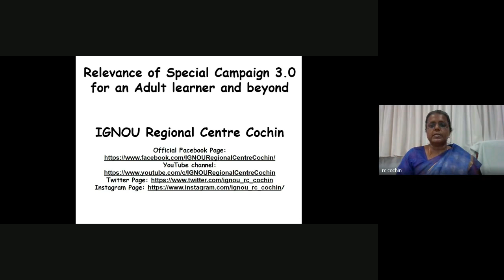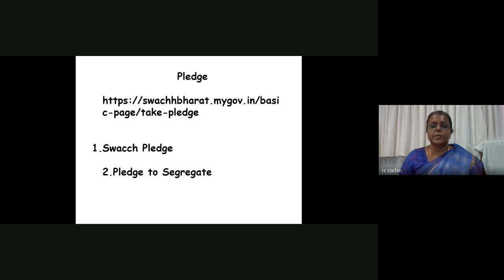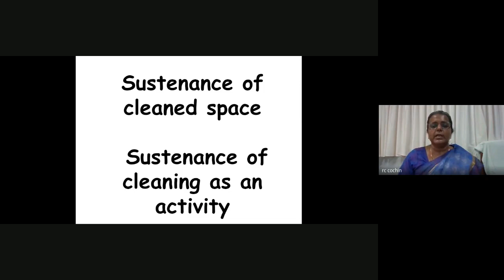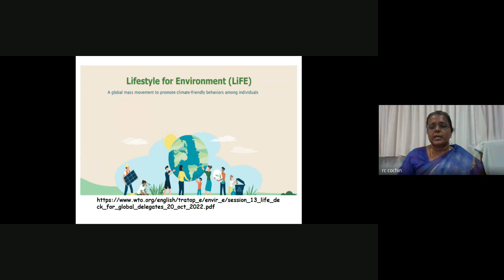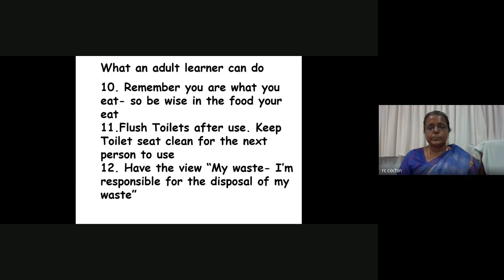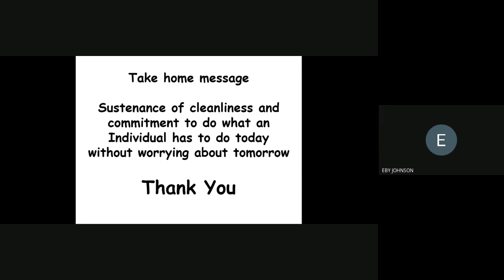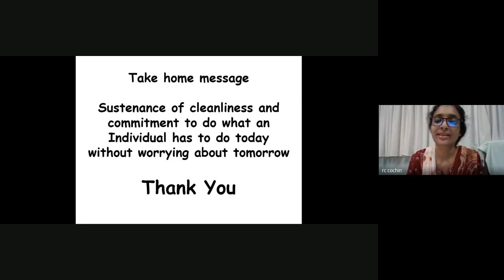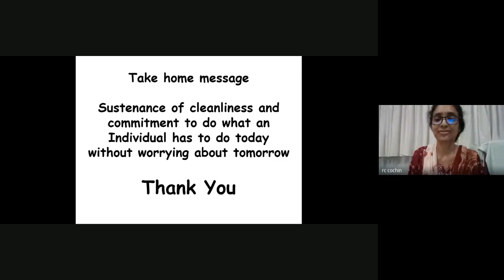The Innovation Club Activity_Relevance of Special Campaign 3.0 for Adult learner and beyond_290923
The Innovation Club at Regional Centre, Cochin was initiated under the encouragement of the NCIDE, IGNOU. A series of monthly lecture identified as ‘Open Session cum Enrichment Session’ are being held regularly at the Regional Centre, Cochin since September, 2018. As an innovative practice the monthly lecture identified as Enrichment session under Innovation club is coupled with Grievance Redressal session as it would enable the learners to take home some innovative ideas and a message besides resolving their grievances.
After the Pandemic situation which began in March, 2020, this was the Twenty sixth Online/Virtual Open Session cum Enrichment Session conducted by IGNOU Regional Centre, Cochin. The session is always held through Facebook Live using Google Meet Platform. The Nodal Officer for Innovation Club Activity at IGNOU Regional Centre Cochin is Dr. Praseetha Unnikrishnan, Asst. Director. Sh. Muhammed Ansar T.A., AEDP and Ms. Reshma Suresh, Outsourced staff coordinated/administered the Innovation Club Activity live session at Regional Centre, Cochin. The recording of the Live session was edited by Sh. Anoop R, Gyanvani Consultant for uploading in the YouTube channel of IGNOU Regional Centre Cochin. The playlist description and video content was facilitated by Dr, J.S. Dorothy, RD.
During this session, inputs pertaining to admission cycle for IGNOU Programmes, MOOCs programme available in the SWAYAM portal, availability of academics to serve as resource person on NEP 2020, besides the soft skill of how to express gratitude after attending a session; importance of life skills and how it would help the Learners in overcoming the challenges posed by life are also highlighted.